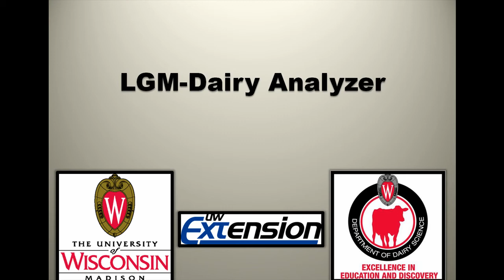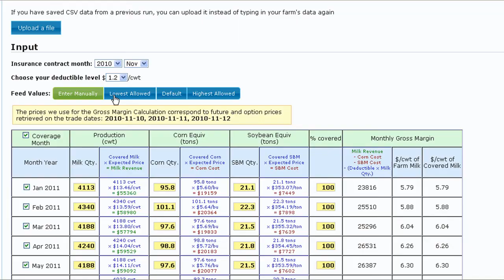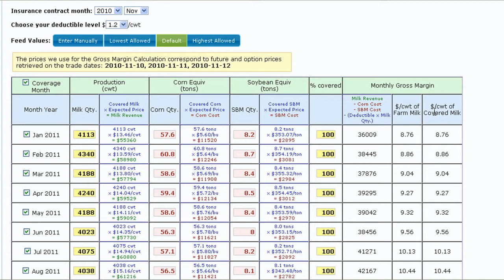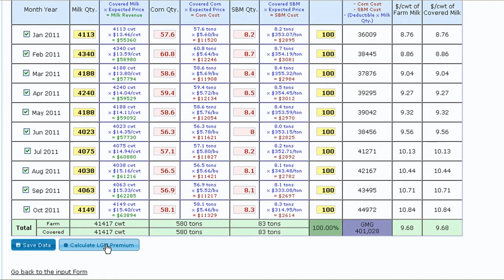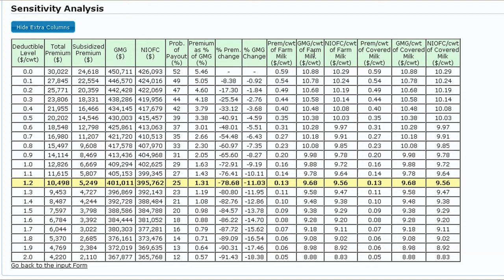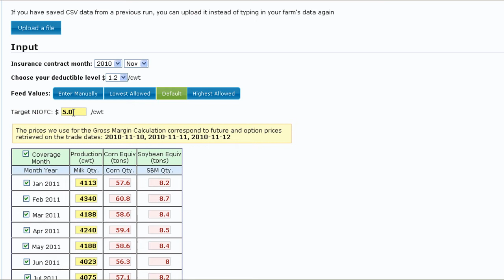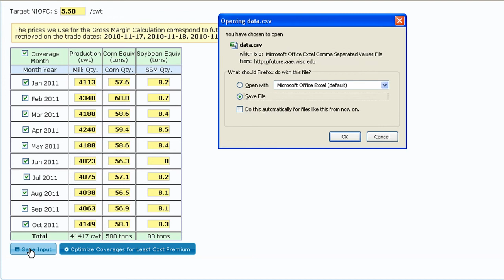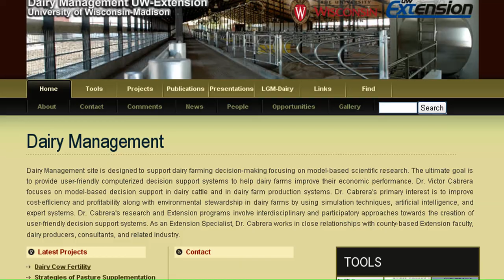LGM Dairy Analyzer